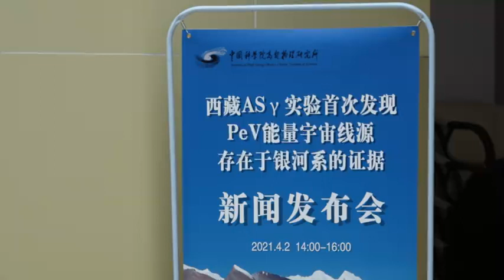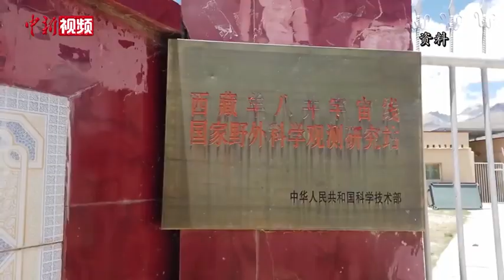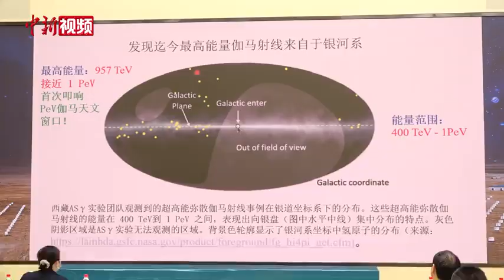【科學家#首次發現超高能宇宙線源存在於銀河系的證據#】科創中國#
高能宇宙線起源 是一個世紀未解之謎。近日，中日合作西藏ASγ實驗觀測到迄今為止最高能量的彌散伽馬射線輻射，且彌漫分佈在銀盤（銀河系在天空的投影）上。該成果也成為了百年宇宙線起源研究的里程碑。